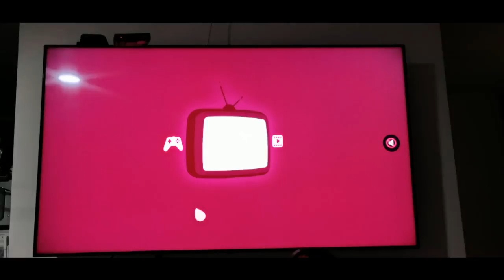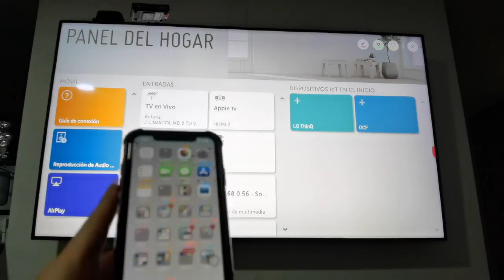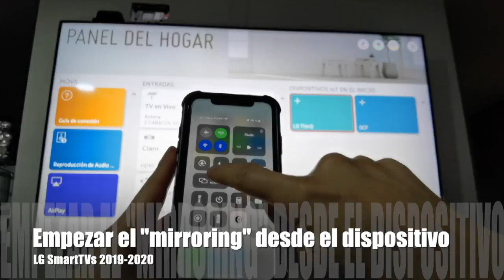¿Cómo usar AirPlay 2 en mi nuevo SmartTV de LG?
LG SmartTV 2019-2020: paso a paso para hacer AirPlay!